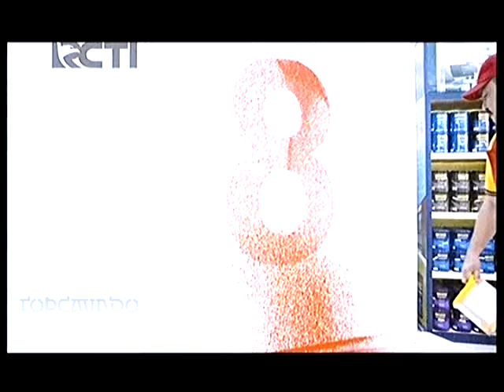Iklan Depo Bangunan - Undian Depo Bangunan 8 Milyar [Promo]